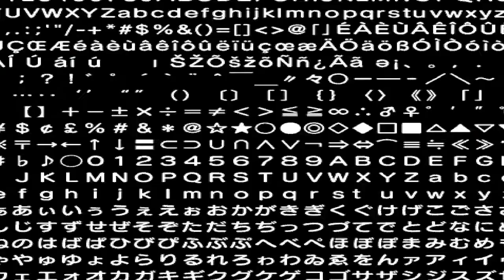Sonic Generations #1 Sonic Adventure Mod!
This is going to be a new series to the channel.